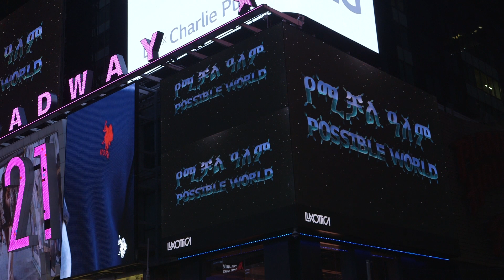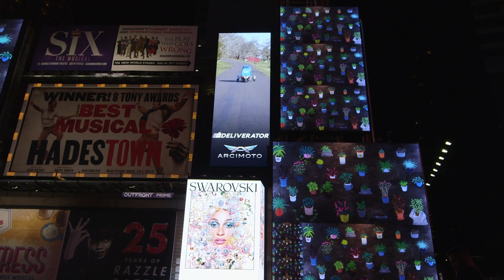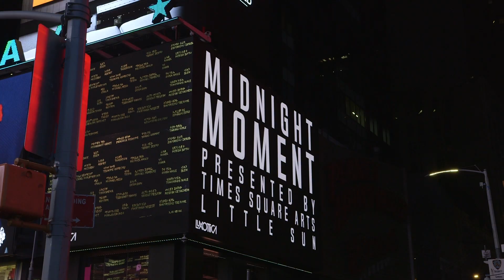September 2021 Midnight Moment: Possible World by Ezra Wube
Public parks, clean water, freedom from diseases, balanced weather, self-sufficiency: what do you hope the future will hold? Brooklyn-based Ethiopian artist Ezra Wube brought a vibrant collective vision to the screens of Times Square with Possible World (2021). The painted animation was inspired by interviews Wube conducted with over 100 people across Ethiopia. Wube brings to life his subjects’ dreams for a sustainable world in verdant scenes of abundance and interconnectedness that spill across the screens.

Midnight Moment is the world’s largest, longest-running digital art exhibition, synchronized on electronic billboards throughout Times Square nightly from 11:57pm to midnight.

Video by Tatyana Tenenbaum for Times Square Arts